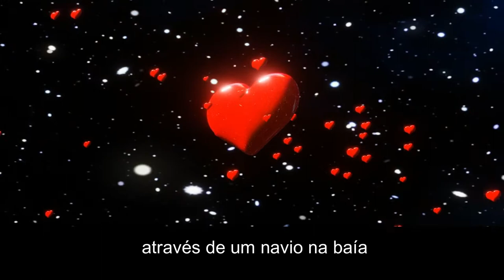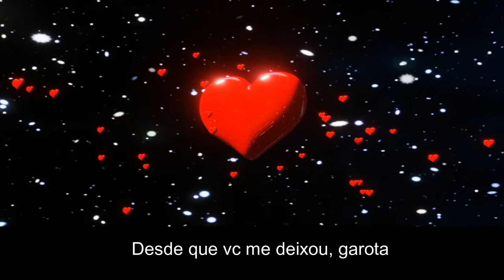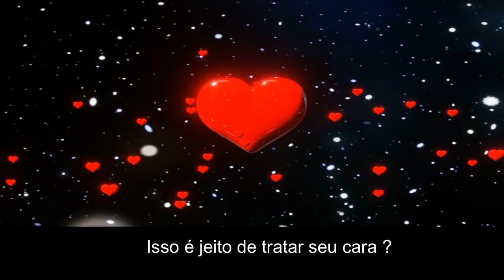Tin Tin - Is that the way - Tradução - CelsoJCA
Tin Tin - a Banda era formada por: Steve Kipner (vocais, teclados, percussão), Steve Groves (vocais , guitarra, percussão), John Vallins (baixo, guitarra, vocal) e Geoff Bridgford (bateria). Estouraram nas paradas com “Toast and Marmalade for Tea” (1970). Em 1971, fizeram bastante sucesso com o hit “Is That the Way”.